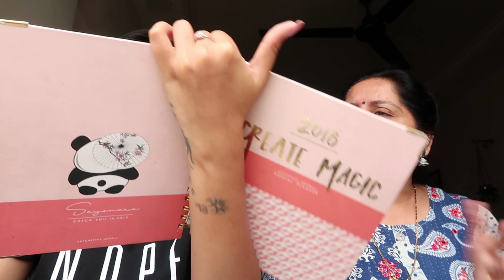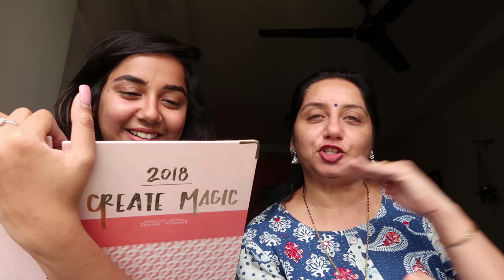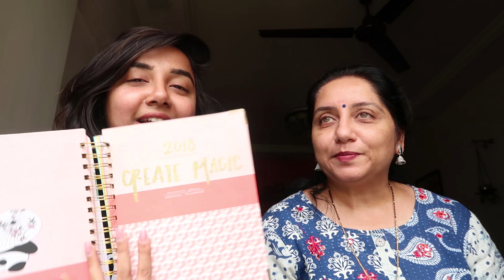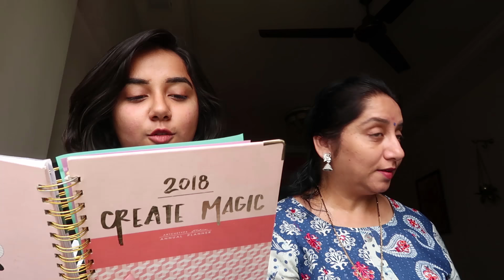My Mom Answers Your Questions! | SawaalSaturday | Happy Mothers' Day!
602, Crest Mukta, Off Veera Desai Road, Above Hard Rock Cafe, Fun Cinema Lane, near Yash Raj Studio, Andheri West, Mumbai, Maharashtra 400053